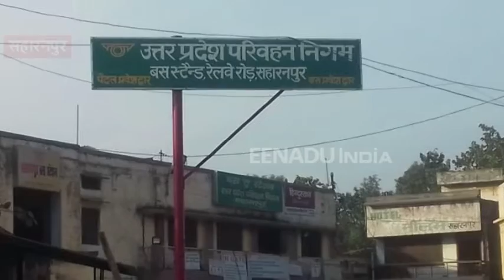सहारनपुर मंडल को मिली योगी सरकार की सौगात, 30 जनरथ समेत 50 बस स्वीकृत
सहारनपुर: परिवहन निगम की बसों का टोटा झेल रहे सहारनपुर को योगी सरकार की सौगात मिलने जा रही है. सहारनपुर मंडल मे 30 एसी जनरथ बसों समेत 50 बसें स्वीकृत की गई हैं. ये बसें न सिर्फ सहारनपुर से दिल्ली, लखनऊ जाएंगी बल्कि उत्तराखंड की राजधानी देहरादून और चंडीगढ़ समेत कई राज्यों के यात्रियों को सुविधा मुहैय्या कराएगी.